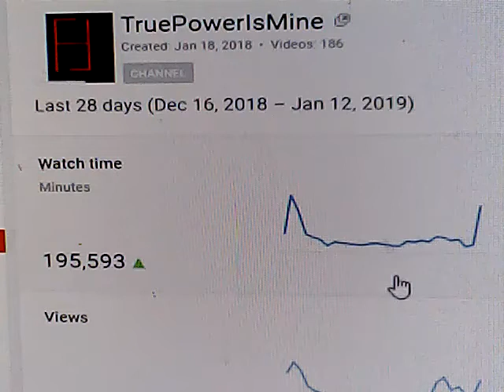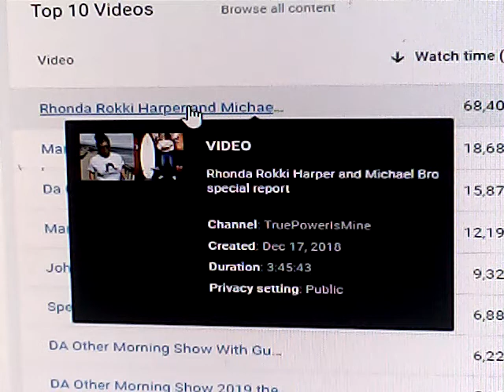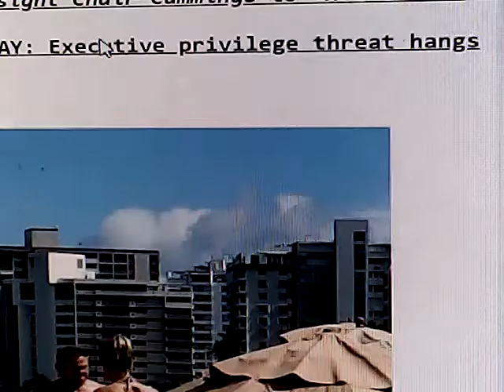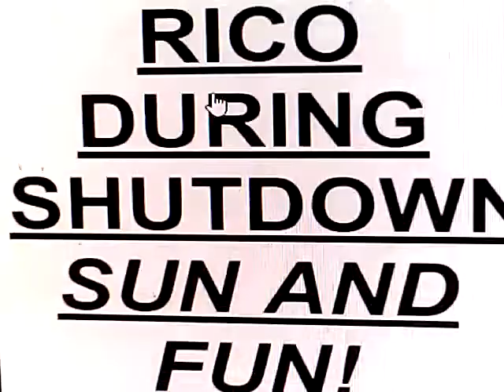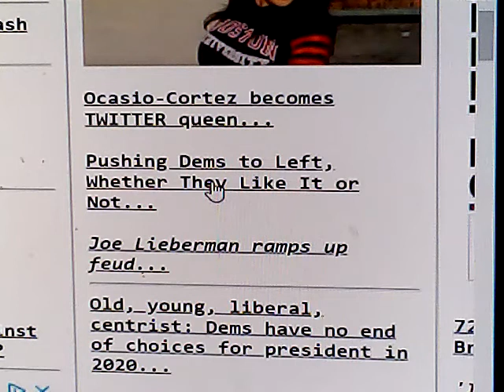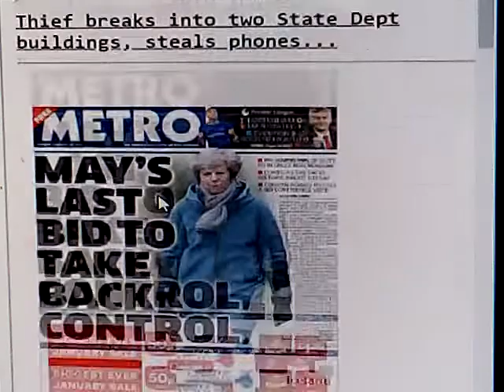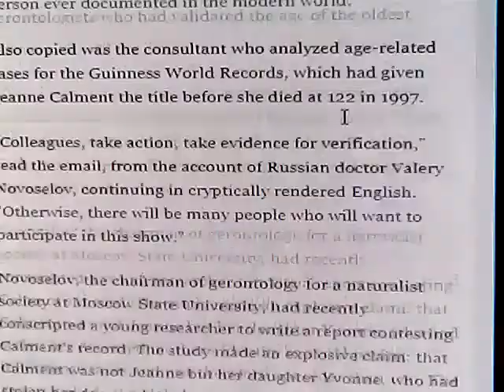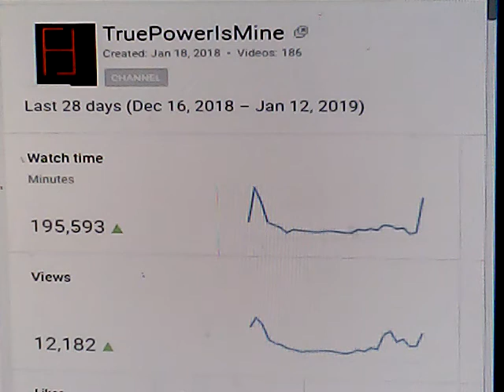Special Report updated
exclusive videos,behind the scenes info and more access to the hosts.

Share with you the listener your collective effect on the show. Thank you all.